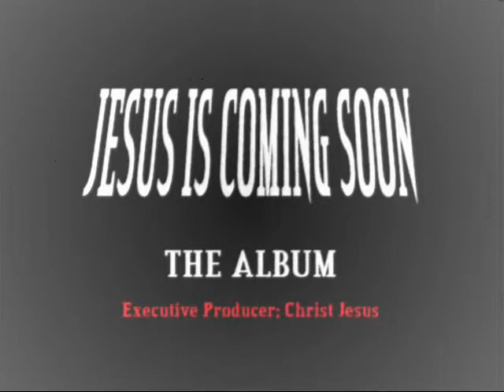Your My Everything In Life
Song 6 on Jesus Is Coming Soon Album